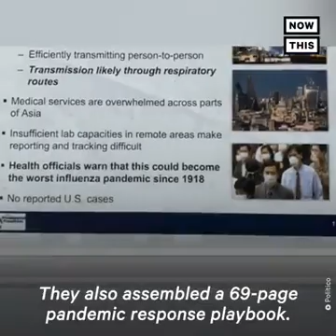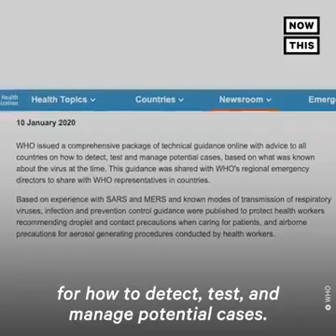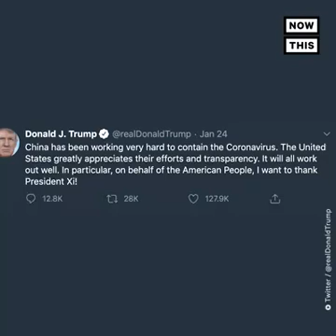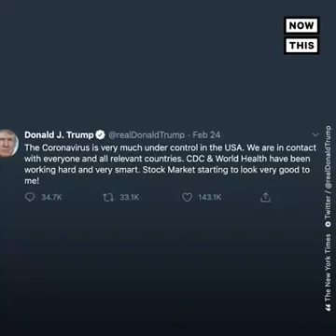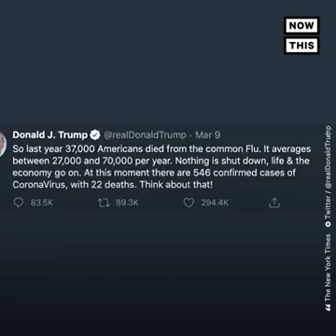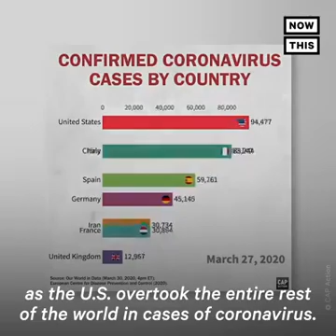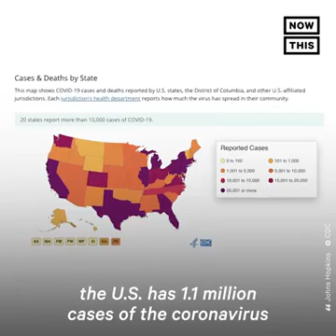May 13, 2020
Video from AK47